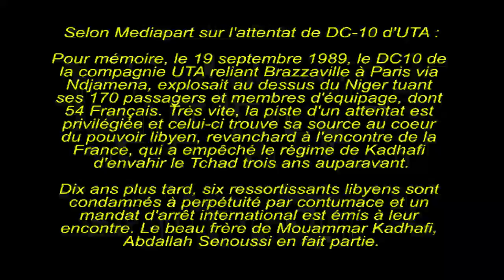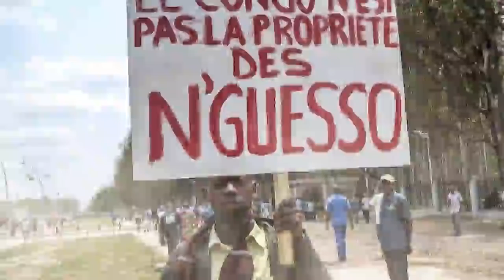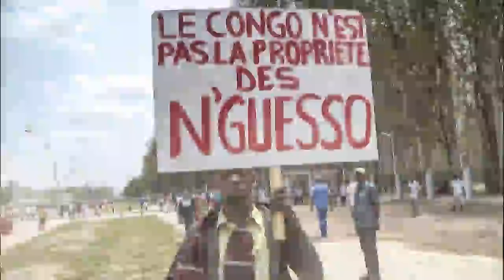BAKWA Ministre de l'Intérieur, annonce la fin du CLAN SASSOU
Le Ministre de l'intérieur du gouvernement de Combat, Monsieur BAKWA annonce la fin du régime de Dénis Sassou